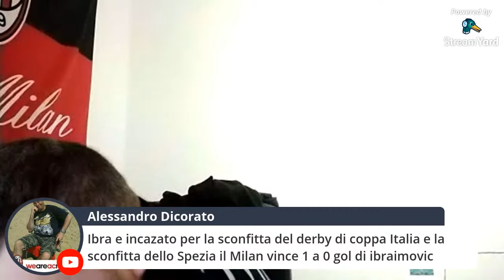Live: "Milan-Inter ansia preDerby!" R.i.p. Mauro Bellugi 🙏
Per donazioni al canale, se puoi e hai volontà per sostenere il lavoro quotidiano del Marietto su questo e altri canali puoi farlo attraverso 2 forme, PayPal o per conto bancario:

oppure

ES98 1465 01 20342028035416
INTESTATO A MARIO DI PALMA
CAUSALE : DONAZIONE

Per vedere l'intervista dove ero ospite sul canale Ground Zero Channel entrate in questo link👇

Dimmi che ne pensi insieme a like e ISCRIZIONE con campanellina attiva..se poi condivi
di il video nei tuoi social sei davvero un amic@ ver@! Quindi GRAZIE in anticipo!

PLANETA LIBRE TV trasformato in LA VIA DEL BUDDHA TV dove si parla di buddhismo e come applicarlo anche alla realtà di tutti i giorni👇